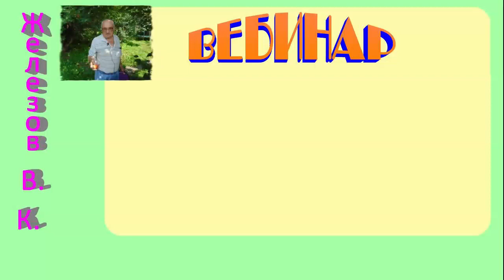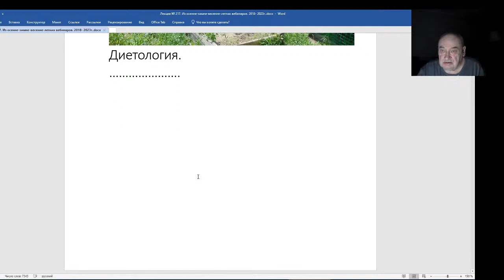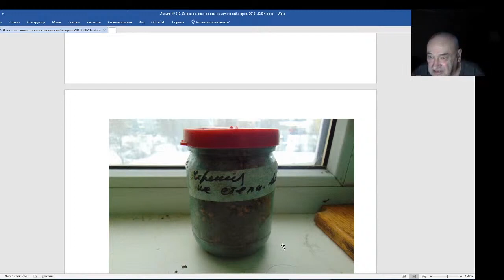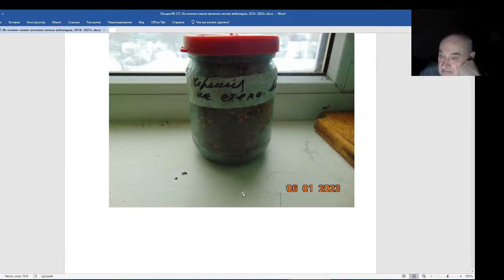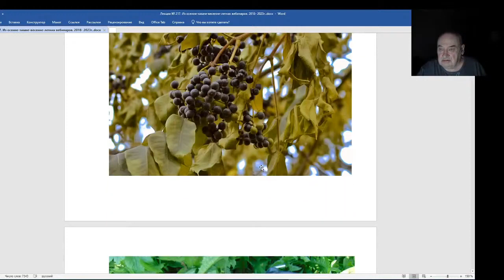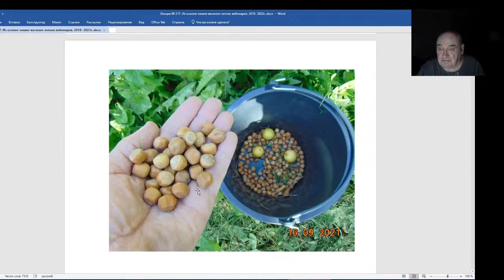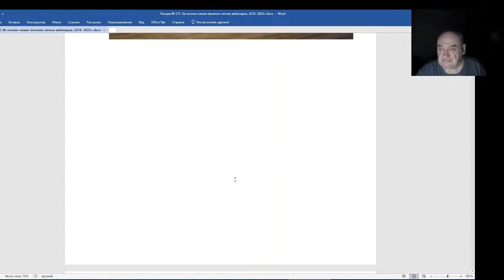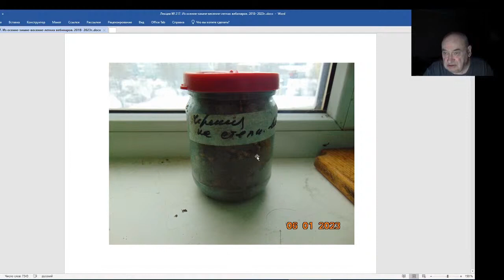Железов Валерий. Вебинар 217. ч. 7. Не пользуются спросом косточки от выдающихся сортообразцов.